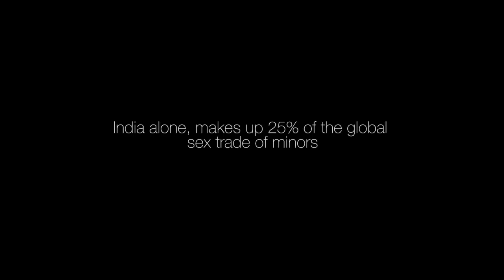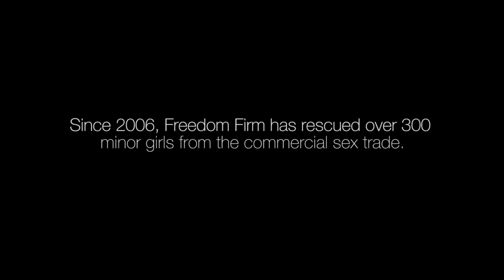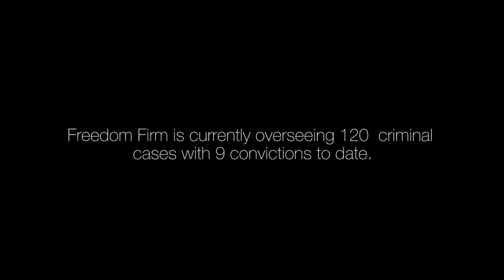Freedom Firm Overview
Freedom Firm is dedicated to the liberation of children enslaved in the commercial sex trade, to their effective rehabilitation, and to justice against those who have profited from their misery. We unapologetically stand dedicated to this cause and this cause alone.

Every donation you make to Freedom Firm helps to fund rescue missions to save the lives of girls who have been kidnapped, coerced, or sold into prostitution.

Every donation you make helps to bring the girls we rescue to a place of wholeness and healing and ensures that each girl is given the tools she needs for a life of self-worth and self-reliance outside of prostitution.

Every donation you make helps us to bring justice through the conviction of the brothel keepers and traffickers who enslave these young girls.

Because of you lives are being transformed!